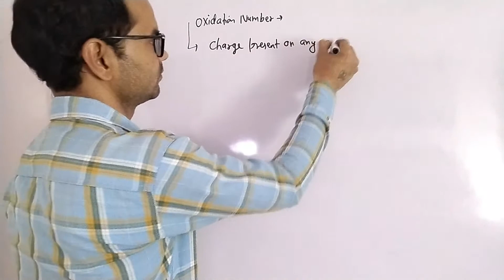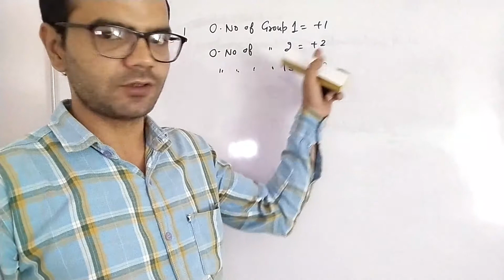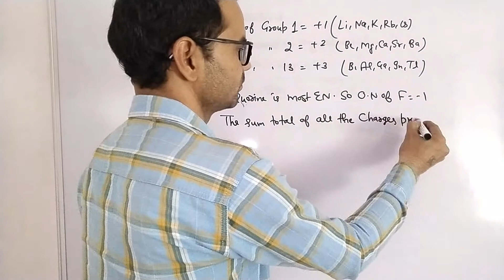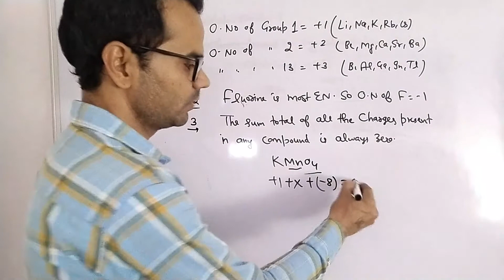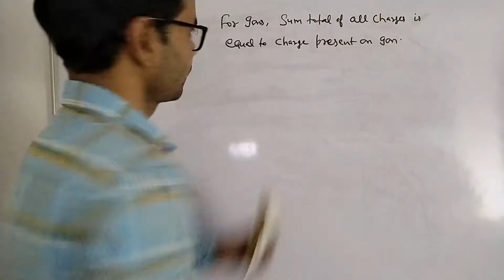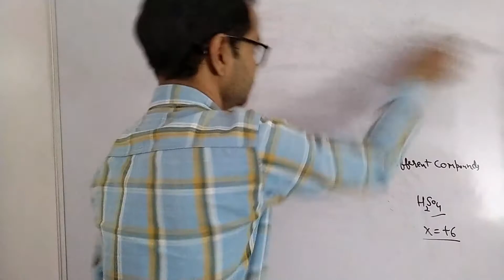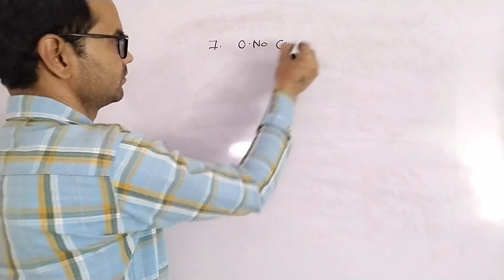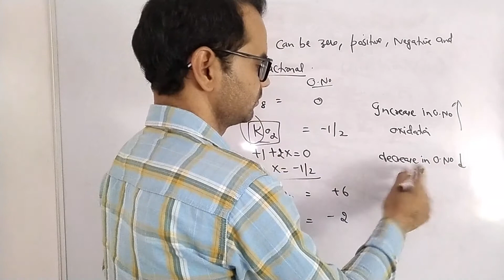How To Calculate Oxidation Numbers - Basic Introduction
it is the charge present on any atom when it is in combination state.